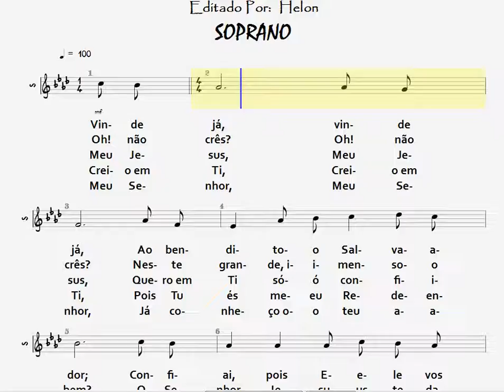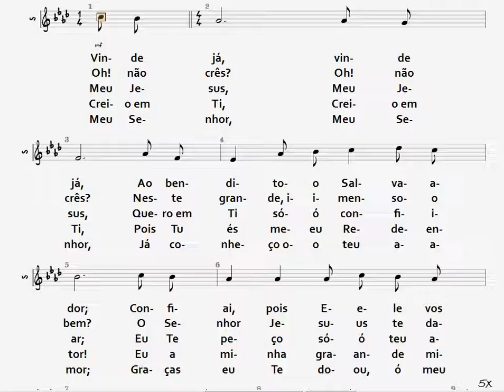242- VINDE JÁ - SOPRANO